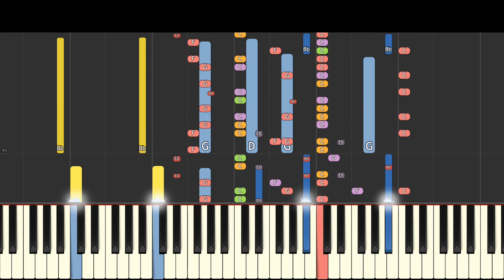Roblox Guesty Menu Theme Song - Piano Remix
My version of the menu music to Guesty, the Roblox game that is based on Piggy.
Beginner?